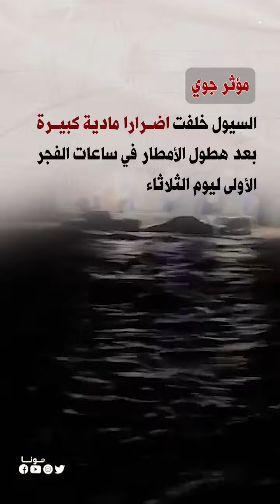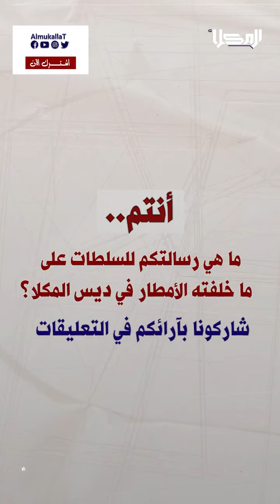شاهد | سيول جارفة تخلف خسائر مادية في المكلا